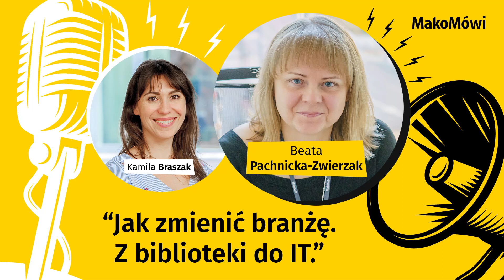MakoMówi odc. 2 "Jak zmienić branżę. Z biblioteki do IT."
Trend na swobodną zmianę pracy, a nawet branży trwa i ma się bardzo dobrze. Jedną z najbardziej obleganych, przy decyzji o zmianie ścieżki kariery, jest branża IT. Spośród MakoLabowiczów sporą część stanowią osoby będące na początku swojej kariery w tej branży. Do takich osób należy Beata Pachnicka-Zwierzak, testerka w MakoLab.
O tym czy warto porzucić pracę, która od dłuższego czasu nie przynosi nam satysfakcji i postawić wszystko na jedną kartę, a także na co się przygotować przy wprowadzaniu takich zmian w życie wysłuchacie w drugim odcinku naszego podcastu MakoMówi.